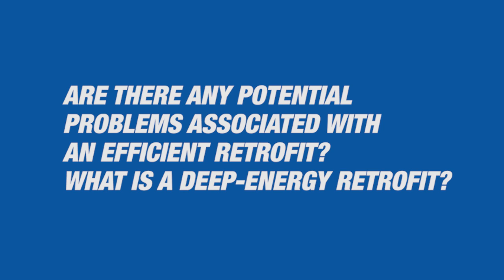The Benefits and Potential Problems of Energy-Efficient Retrofits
Mark LaLiberte of Construction Instruction discusses the advantages and challenges associated with energy-efficient retrofits, including the risk of making piecemeal changes to an older home's energy efficiency, and how deep energy retrofits can improve a home's value, indoor environment, and building health.